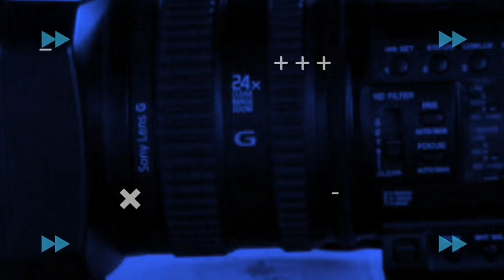KHALIGRAPH JONES And His Wife Expecting Their Second Child, Congratulations!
KHALIGRAPH JONES And His Wife Expecting A Second Child, Congratulations!